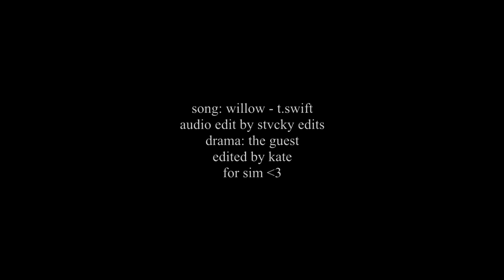stray | choi yoon + hwa pyung [hbd @Flwrjus ]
happy bday, sim!! love you to bits and this drama always reminds me of you!!

hope you enjoy T.T
I hope y'all enjoy and as always, your comments are super appreciated.

song & ac: at the end of the video
drama: at the end of the video
tracks: 7
software: sony movie studio 16 platinum
coloring: queensofdisaster